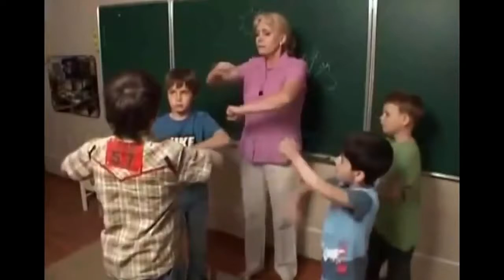Подборка лучших приколов 1999